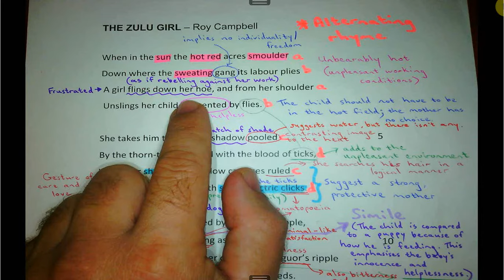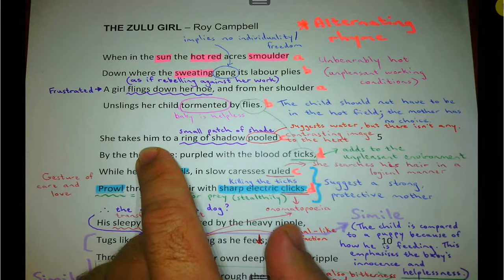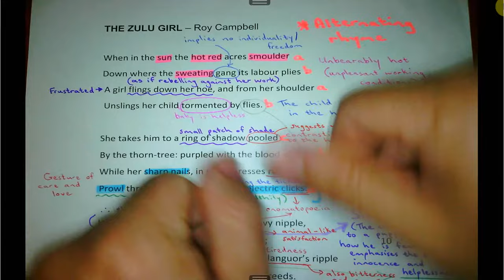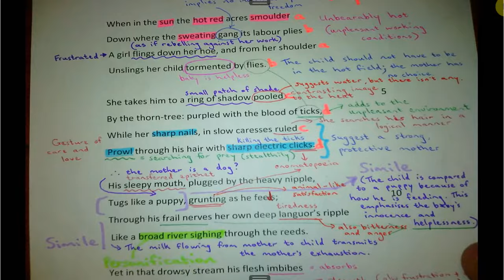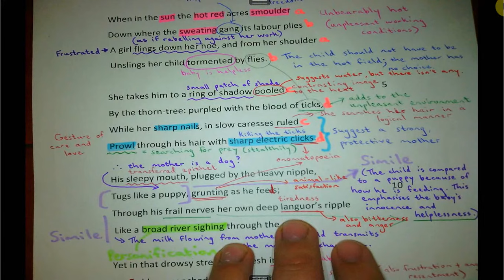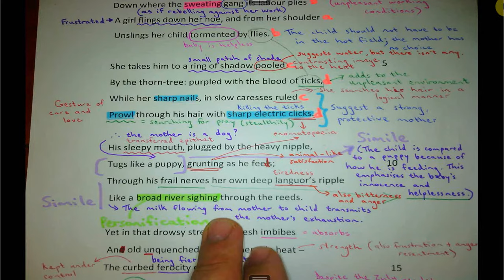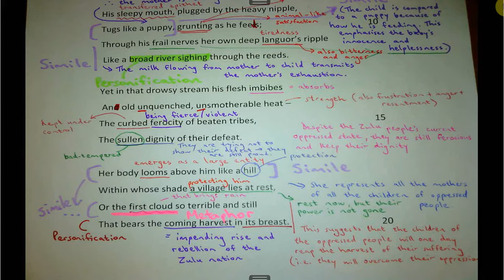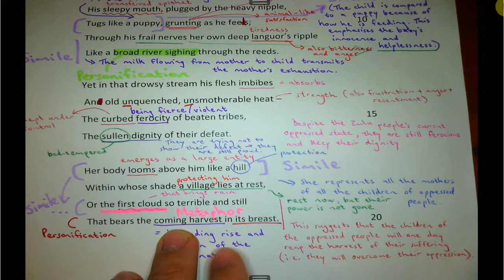"The Zulu Girl" by Roy Campbell – poem analysis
An in-depth discussion of the poem.